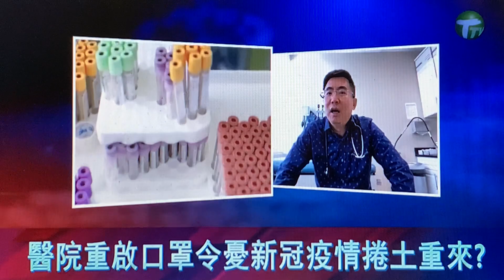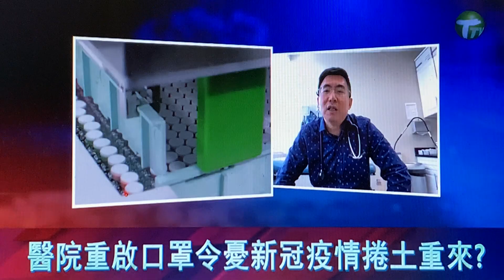2023冬季新冠與流感3